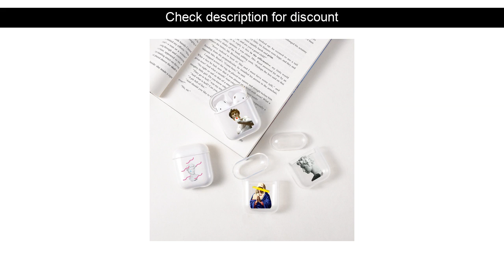Funny Cute Earphone Case For Apple airpods Case Cartoon Bluetooth silicone Case For Airpods Transpa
Best Seller! [Name] Review
Original Price : [Original Price]
* 60-Day Buyer Protection Money back guarantee
* New User Special Discount 25%
1.80
Related Product :

Check also our product here TWS Wireless Earphone bluetooth headphones Pro With Charging Handsfree Air Pro Sports Headset Smart Popup Noise reduction :